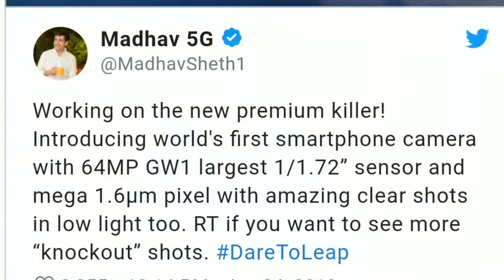Realme 64MP Wala Phone, Xiaomi Surprise Coming Soon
Real me x mobile india me lonch ho sakta he